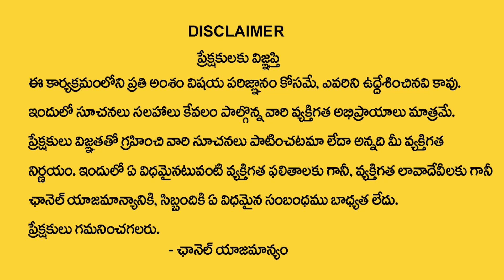O Letter Name Numerology Prediction 2024 by Numerologist Dr KHIRONN NEHURU | Power of Numerology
Watch►O Letter Name Numerology Prediction 2024 by Numerologist Dr KHIRONN NEHURU | Power of Numerology | SumanTV World